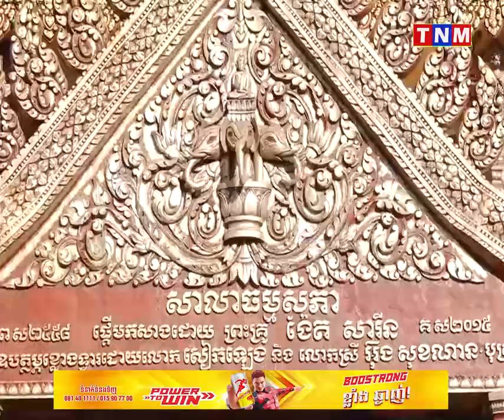ឯកឧត្តម បណ្ឌិត ហ៊ុន ម៉ាណែត តំណាងដ៏ខ្ពង់ខ្ពស់របស់សម្តេចអគ្គមហាសេនាបតីតេជោ ហ៊ុន សែន